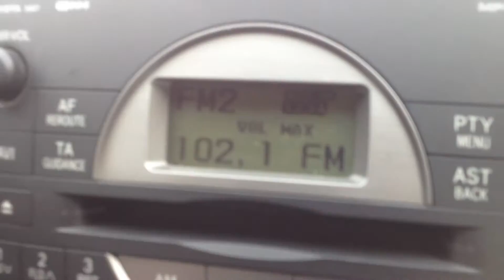Sisters, Russia, Kemerovo, Belovo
💞 Приехала в гости в Белово, Кемерово из штатов. Просто катаемся с сестрой по городу.

💞 I am former bikini competitor
💞 That's why bikini posing 😆